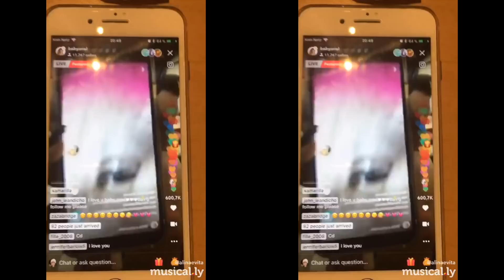Happy New Year 2018 to my fans! С Новым годом! Prosit Neujahr!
This is a best-of-2017 musically footage with some of my favorite videos for my fans to celebrate New Year´s Eve.

Happy new Year 2018 and a lot of luck, happiness and health to all my supporters! I am looking forward to having fun with you in 2018! I am verified now on Flipagram as well as AlinaEvita!

🇦🇹🇷🇺🇺🇸 LANGUAGE INFO: I am three-lingual, thus speaking German, English and Russian in my videos and often using English subtitles for international viewer´s convenience. Most of my video descriptions are available in German and English. Please change your YouTube Language setting to change video description language!